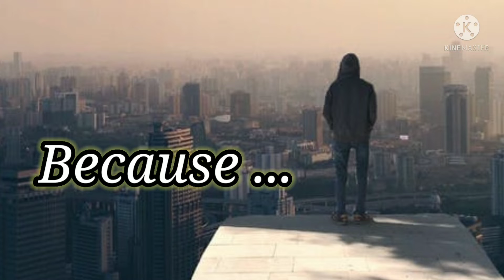Boys 👦super powerful 🔥🔥 motivational video status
Hello dosto aapka mere channel motive improve par sawagat hain.
                     Yah video only boys ke liye hain...
Yah video un ladko ke liye banaya gaya hai..
Jo log pyaar me fail ho gaye ho...
Bahut sare aise aise ladke hain jo love me agar fail hone ke baad  woh anpe app ko nuksaan pahuchne lagte hain ya phir nuksaan pahuchne ki sochne lagte hain..
Toh un sabhi ko aisa naa kare...
Issliye yah video banaya gaya hai...
Iss video ko aap pura dekhe aap ko yah video pasand aayega.
  Or
Aap iss se motivate honge.